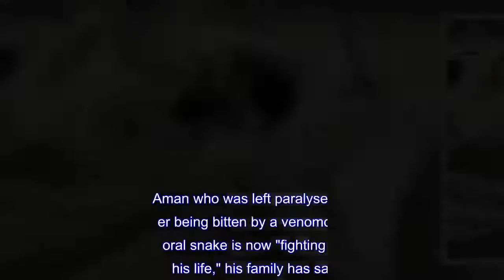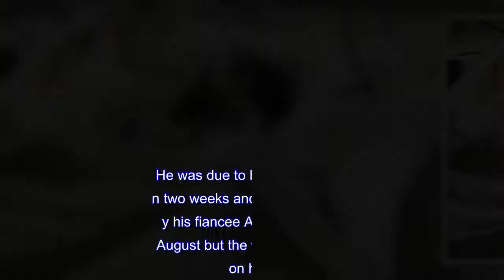Man paralysed after snake bite had caught reptile as present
Aman who was left paralysed after being bitten by a venomous coral snake is now "fighting for his life," his family has said.Jeffrey Phillips was attacked outside his Alabama home by the reptile, which is one of the most dangerous species of snake in the US.His children were the first to spot the creature and Mr Phillips, from Gilbertown, initially thought it was a harmless king snake.He then decided to catch it and give it as a present to his older brother, who has owned snakes in the past, local station WTOK-News reported.His mother Judy Kell said: "Jeff went to pick it up .and he actually was holding it and he let the children touch the snake."Not knowing that it was a coral snake, he thought it was just a king snake." But shortly after, the reptile bit Mr Phillips, who was taken to Anderson Hospital in Mississippi, where he remains in intensive care.He was due to begin a new job in two weeks and was set to marry his fiancee Angela Patrick in August but the wedding is now on hold.As well as being paralysed due to the snake's venom, Mr Phillips has suffered neurological and vision damage and he has been breathing through a ventilator."He will then need extensive physical therapy to learn how to walk, eat, write and all other every day activities," according to Mr Phillips' GoFundMe page, which was set up to help the family pay for his medical expenses.Ms Kell said: "I've had my breakdowns, you know trying to hold it together.It's scary knowing that my son could die." Ms Patrick told WTOK-News: "He was about to start a job actually in a couple of weeks.So, he was laid off for the time being.He was about to start a job but he can't do that now." "I hate that it was him, I really do," she added."I wouldn't wish it on anybody.